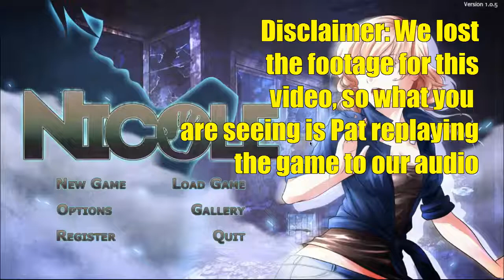Basement Quality DateNight2015 - Nicole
Nathan, Taha, and Pat are Dwayne-"The-Rock"-Johnson-Kin

16/F/Cali

Things are a little out of sync because I had to re-record our video to our audio